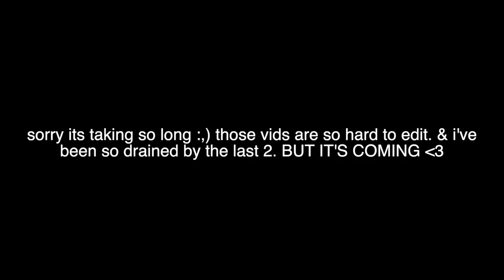Lets Get Real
Thanks to MTV’s Ex on the Beach for sponsoring this video.
Watch new episodes of Ex on the Beach, Thursdays starting March 31st at 8pm only on MTV.